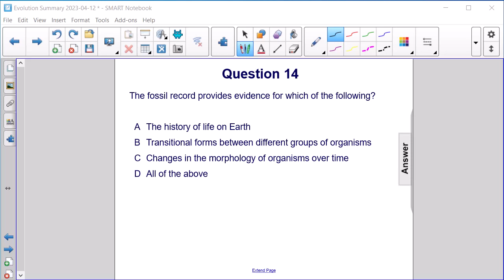Evolution Question 14